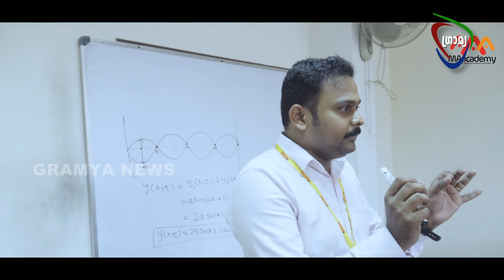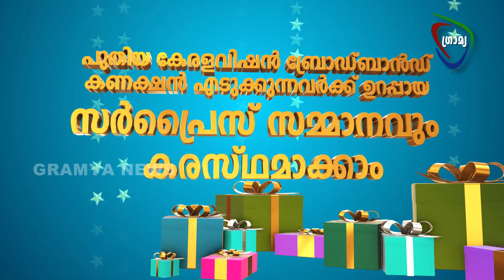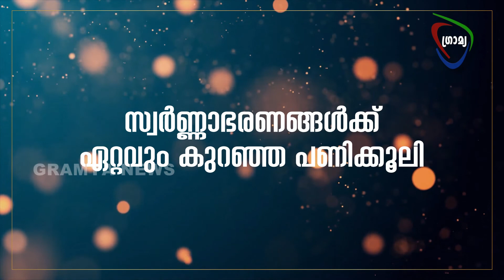GRAMYA NEWS 2022 JULY 18